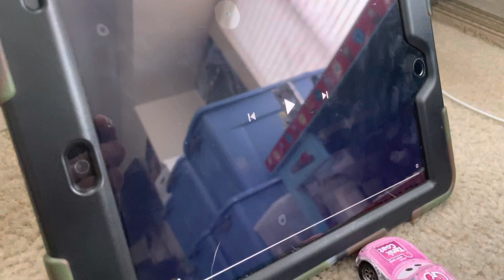Reb Meeker gets jumpscared